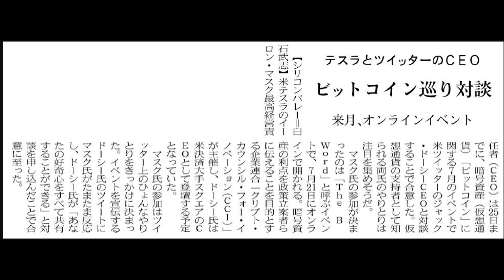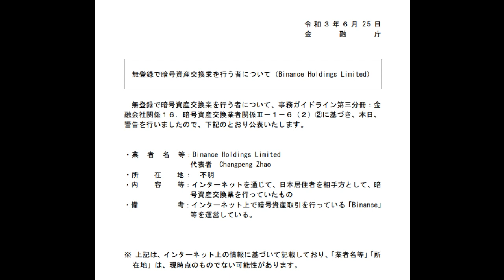【仮想通貨】テスラとツイッターCEO「BTCについて対談」＋金融庁がバイナンスに警告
「件名：速稼塾（あなたのお名前）」